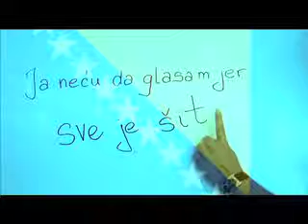OIA IZBORI 2010 ja cu glasati